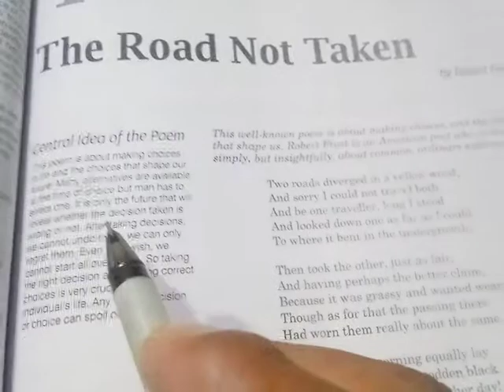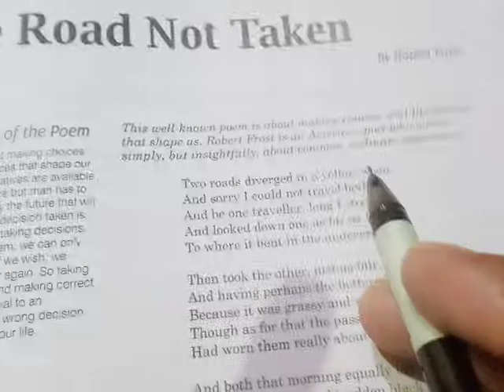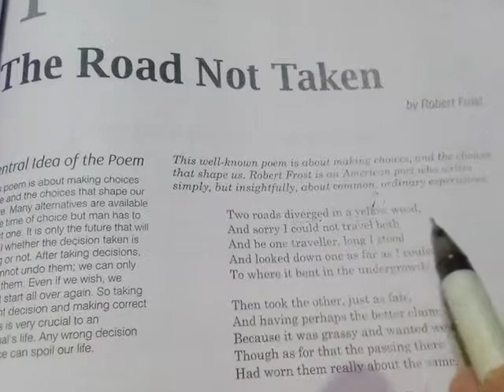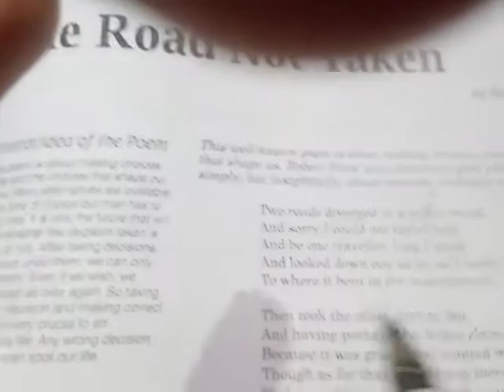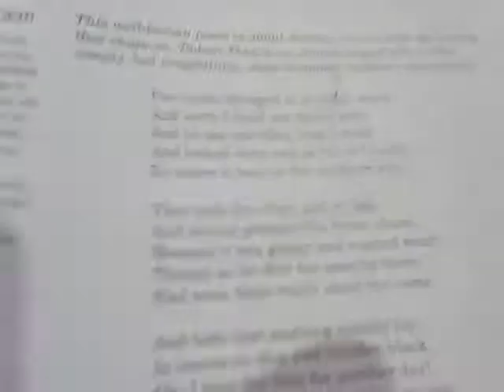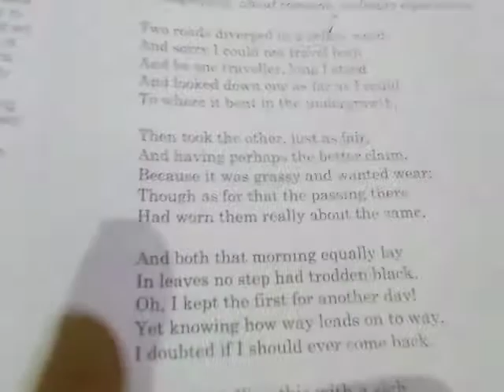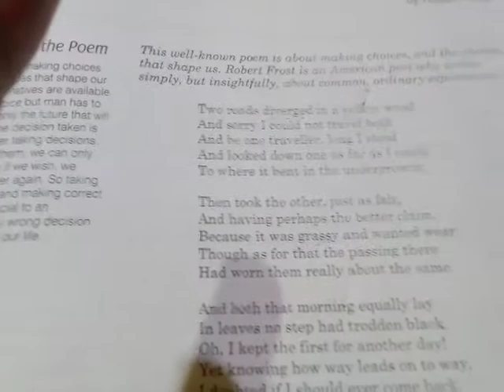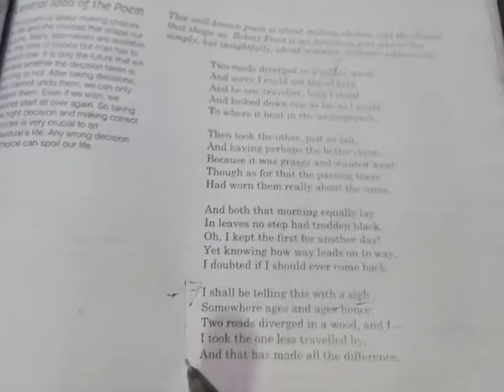Class 9 poetry chapter 1The Road not taken by Robert frost.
Hindi explanation by prahalad mishra